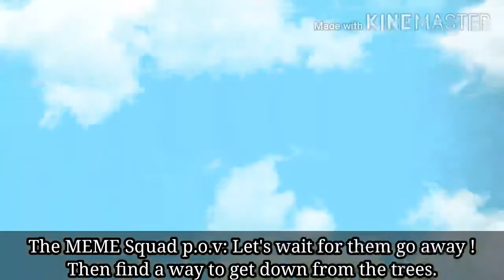Have fun with the MEME Squad, EP 1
Finally, it's time for Vera (Mystery's right eye) starts her adventure at DS AU. Let's enjoy her time with the MEME Squad! Please stay safe, be healthy and be positive !